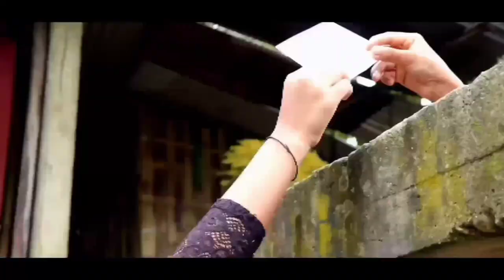mero maya nau dara pari | cover video | hunxing northeast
guys here are our new music cover video "ghintang ghintang"Mero Maya nau dara pari.

TEAM MEMBER OF HUNXING NORTHEAST CHANNEL.
1.RENJIT RANA(HUNXING)
2.ROHIT GURUNG.
3.RAJA THAPA.
4.REKHA LIMBU.
5.AMAN THAPA.
6.SANAM SARU.
7.JAY ALEY.

wacth the Original song.

Concept / direct /edit . Renjit Rana( Hunxing)

camera .  Rohit gurung

Artists. Jay Aley , Raja Thapa , Rohit Gurung , Nima Lama , Pema Tamang ,shilpa gurung

Choreography. Renjit Rana (Hunxing)

follow Raja Thapa on Instagram.

follow Rohit Gurung on Instagram.

follow Nima lama on Instagram.

follow Pema Tamang.

follow shilpa Gurung.

mero maya nau dara pari
hunxing northeast
hunxing vlog
Nepali movie
mero maya nau dara pari full song
ghintang ghintang